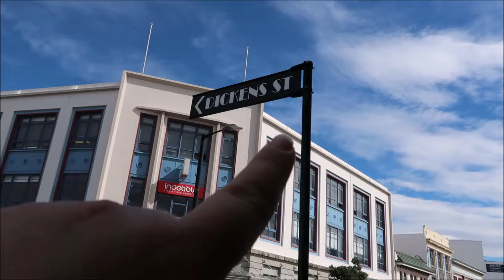DAY 8 - Napier NEW ZEALAND CRUISE CARNIVAL SPLENDOR - Build A Bear & 80s Glow Party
Today we hit Napier on our 12 night cruise on Carnival Splendor around New Zealand! The beach was stunning with its black 'sand' and history of buildings amazing. Then we finished the day with Build A Bear on Carnival Splendor and the 80s Glow Party!

► 4 WEEK GROCERY CHALLENGE -    • Part 1 - JUNE 4 WEEK GROCERY CHALLENG...